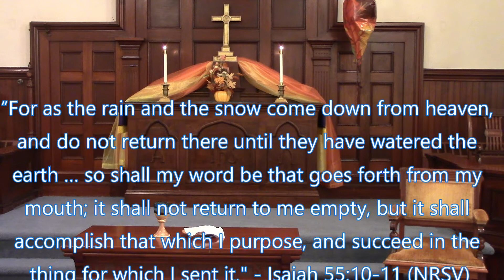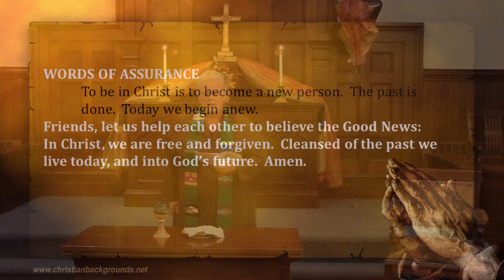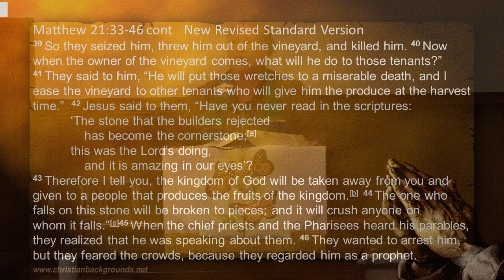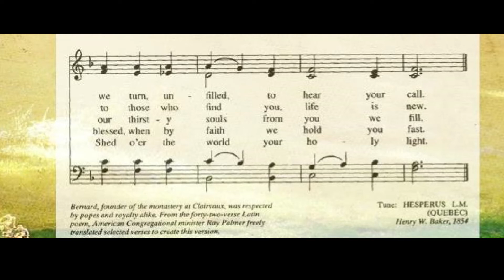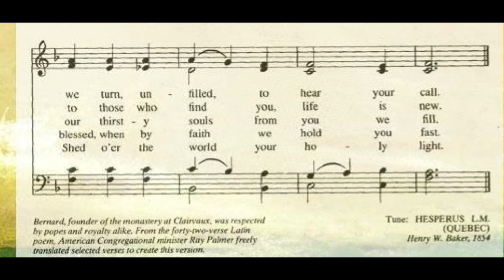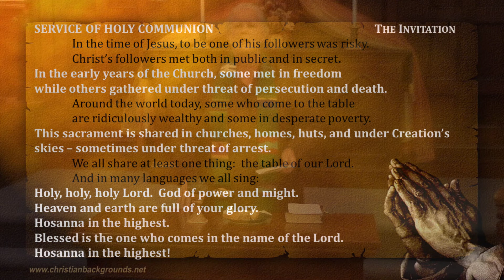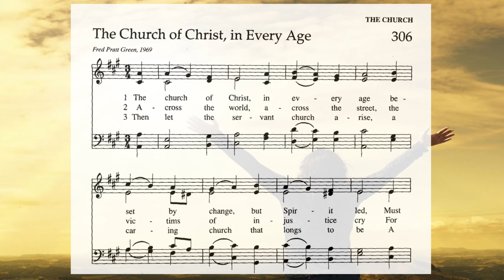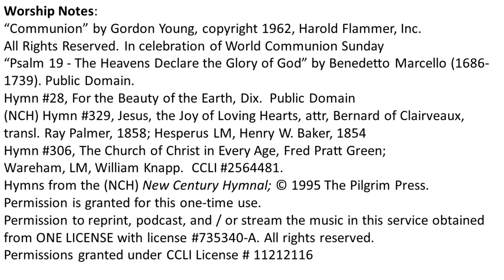10042020 World Communion Sunday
Worship Notes:
“Psalm 19 - The Heavens Declare the Glory of God” by Benedetto Marcello (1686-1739). Public Domain.
Hymn #28, For the Beauty of the Earth, Dix.  Public Domain
(NCH) Hymn #329, Jesus, the Joy of Loving Hearts, attr, Bernard of Clairveaux, transl. Ray Palmer, 1858; Hesperus LM, Henry W. Baker, 1854
Hymn #306, The Church of Christ in Every Age, Fred Pratt Green;        Wareham, LM, William Knapp.  CCLI #2564481.
Permissions granted under CCLI License # 11212116